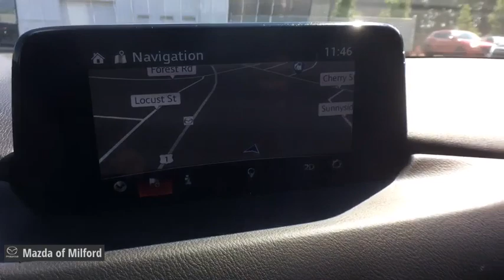2017 Mazda CX-5 Milford, Danbury, Stamford, New Haven, Hamden 50097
Machine Gray Metallic Used 2017 Mazda CX-5 available in Milford, Connecticut at Mazda of Milford. Servicing the Danbury, Stamford, New Haven, Hamden area.

CARFAX One-Owner. Clean CARFAX.brbr17 x 7J Aluminum Alloy Wheels, 4-Wheel Disc Brakes, ABS brakes, Air Conditioning, Automatic temperature control, Bose 10-Speaker Audio Sound System, Exterior Parking Camera Rear, Four wheel independent suspension, Front Bucket Seats, Front Center Armrest, Front dual zone A/C, Heated front seats, Leatherette Seat Trim, Panic alarm, Power driver seat, Power Rear Liftgate, Power Sliding-Glass Moonroof w/Interior Sunshade, Power steering, Power windows, Rear window defroster, Rear window wiper, Remote keyless entry, Speed control, Split folding rear seat, Steering wheel mounted audio controls, Variably intermittent wipers.brbrCertified. machine gray metallic 2017 Mazda CX-5 Touring M/B/NAV 4D Sport Utility AWD 6-Speed Automatic SKYACTIV 2.5L 4-Cylinder DOHC 16V 23/29 City/Highway MPGbrbrMazda Certified Pre-Owned Details:brbr  * Roadside Assistancebr  * Transferable Warrantybr  * Limited Warranty: 12 Month/12,000 Mile (whichever comes first) after new car warranty expires or from certified purchase datebr  * 160 Point Inspectionbr  * Vehicle Historybr  * Powertrain Limited Warranty: 84 Month/100,000 Mile (whichever comes first) from original in-service datebr  * Includes Autocheck Vehicle History Report with 3 Year Buyback Protectionbr  * Warranty Deductible: $0brbrbrIf you're in the market for a new Mazda, or quality pre-owned car, you've come to the right place! The staff at Mazda of Milford is committed to helping you find the right vehicle to satisfy your needs. What's more, they're also dedicated to helping you maintain your vehicle long after you drive it home for the first time.brbrWhatever your automotive needs may be, Mazda Of Milford is here to serve you. Located at 915 Boston Post Road in Milford, Connecticut, we're a quick drive away from the surrounding Hamden, New Haven, Bridgeport, and Trumbull CT areas. Come see what we can do for you today.